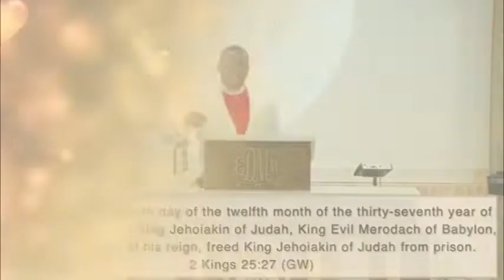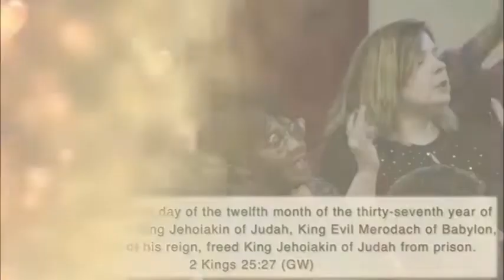How To Stop Bad Things From happening to you - Apostle Ese Duke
Join us live every Wednesday night at 7:00 PM EST for Wednesday Night Bible Study (Word Encounter).

The way to respond to God’s love is to receive Jesus and take on the life that He offers. Receive the gift of salvation NOW

Submit your prayer request so that we can stand in agreement with you right now for your prayers to be answered

Has God used Apostle Ese Duke to change your life? We’d love to hear about the wonderful things the Holy Spirit is doing in your life. Submit your testimony

Take advantage of a free pass to more of Apostle Ese Duke’s life transforming messages

Need more info?